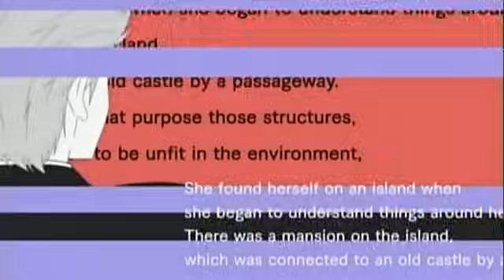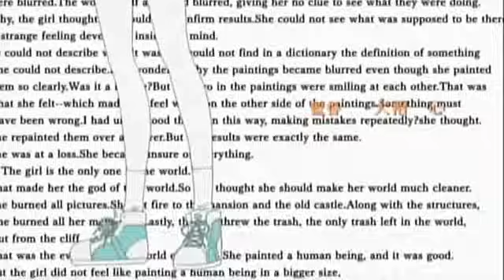ef - a tale of memories OP 1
Song: euphoric field
Singer: Elisa